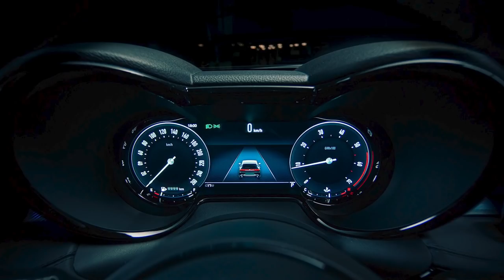Ford Patents Manual with No Clutch Pedal and Other News! Weekly Update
News Topics:
0:00 Ford patents manual with no clutch pedal
6:09 2023 Ford Bronco Everglades
7:04 Ford teases Ranger Raptor
8:59 Ford GT Alan Mann Heritage Edition
9:45 2023 Alfa Romeo Tonale
13:26 2023 Kia Sportage PHEV
14:29 2023 Chevy Blazer
15:28 Chevy planning sub-30k EV
17:18 Ram Revolution teased
20:22 DS E-Tense Performance Concept
21:51 Ferrari Purosangue starts production this year
22:35 Heavily reworked Aston Martins coming soon
25:21 Aston Martin V12 going away by 2027
27:52 Rolls-Royce reveals new Spirit of Ecstasy
29:01 Jaguar planning unique Panthera EV platform
30:48 Nissan rumored to be ending gas engine development